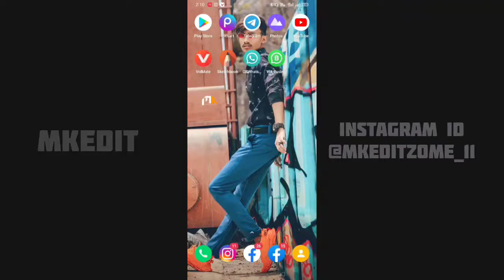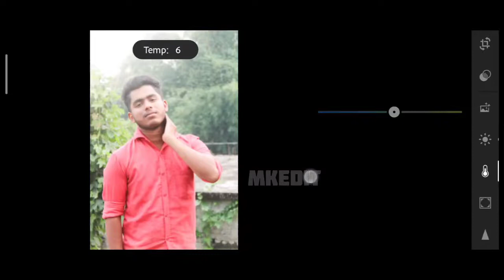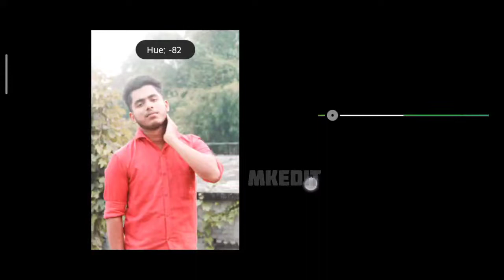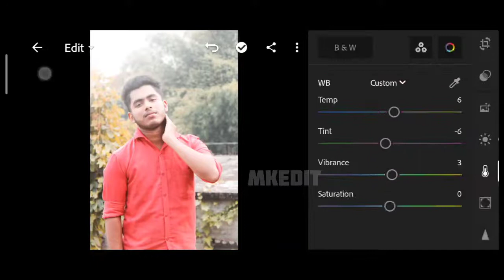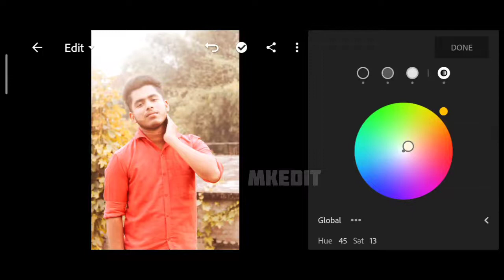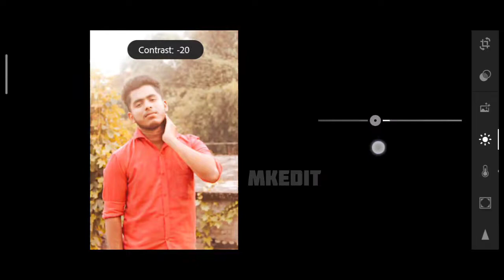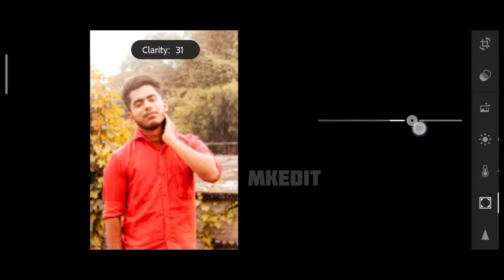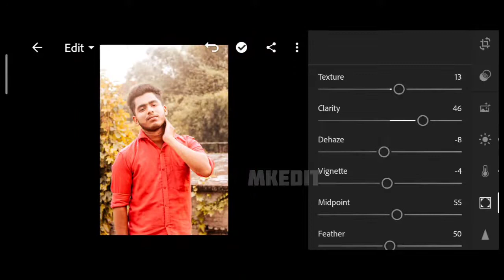Lightroom Orange Tone Details Editing Tutorial In Hindi/mkedit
kis lightroom Mein Orange effect editing Karen.

DM FOR YOUR PHOTO EDITING )

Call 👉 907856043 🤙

lightroom editing.
lightroom editing tutorial.
lightroom best editing tutorial.
lightroom best tone tutorial.
lightroom Orange tone.
lightroom best Orange tone.
Lightroom chocolate tone.
lightroom tutorial.
lightroom best orange effect editing tutorial.
viral tutorial.
viral tutorial in Hindi.
viral lightroom tutorial in Hindi.
viral lightroom Orange effect tutorial in Hindi.
trending lightroom editing.
2022 lightroom Orange effect editing.
sabse achcha Orange effect Kaise light room mein karna hai.